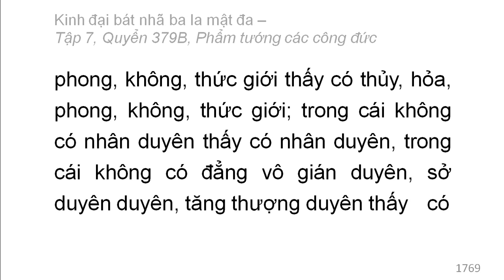Quyển 379B: Kinh đại bát nhã ba la mật đa - Phẩm tướng các công đức (rất hay) (379/600) (4)